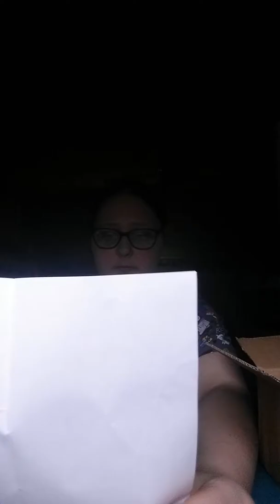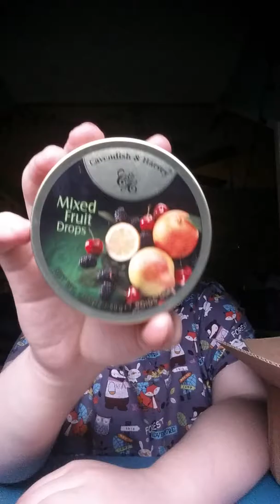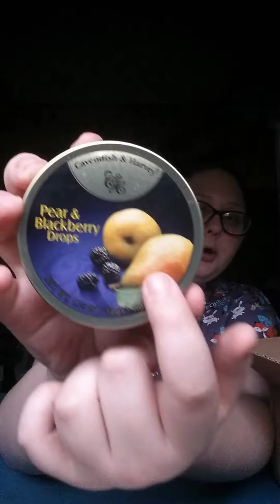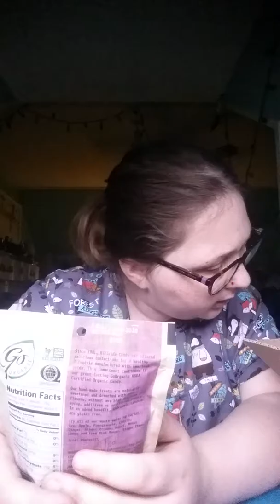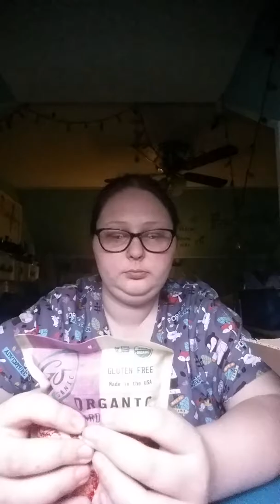Small flower ASMR review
Hello everyone welcome to my channel this video features ear to ear whispering tapping scratching and emphasis on certain words I hope you all enjoy this video please give this videoa thumbs up And subscribe also please comment on what you would like me to make a video on next whether it's a role play or you want me to review something let me know